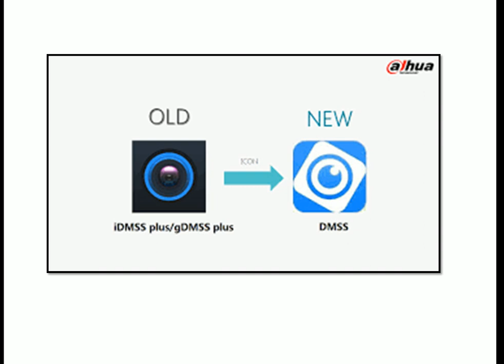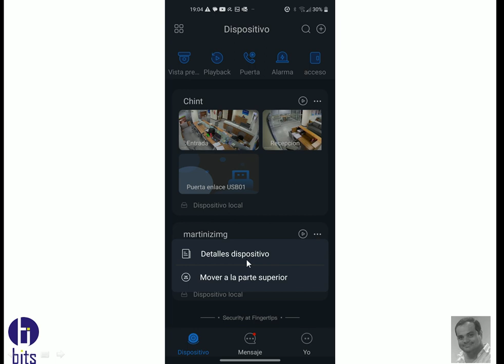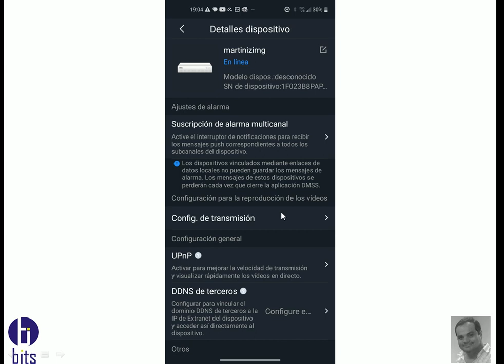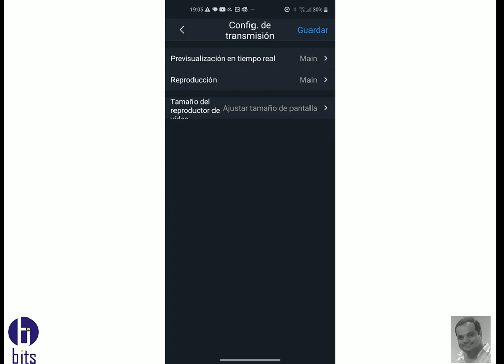App DMSS configuración de la Transmisión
Video tutorial gratuito, como establecer en HD, la transmisión por defaul de las camaras en la app DMSS de la empresa Dahua.

Guayaquil - Ecuador